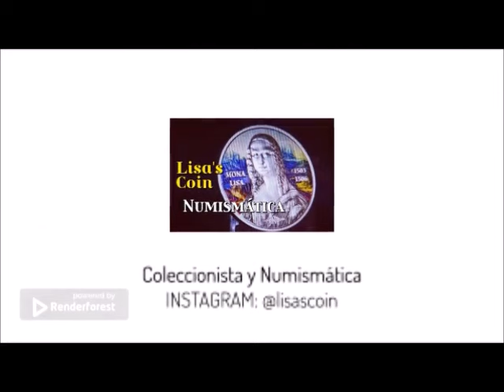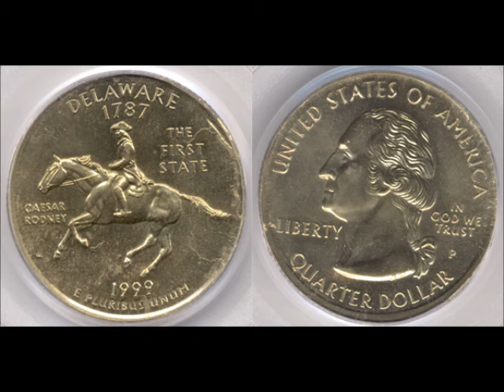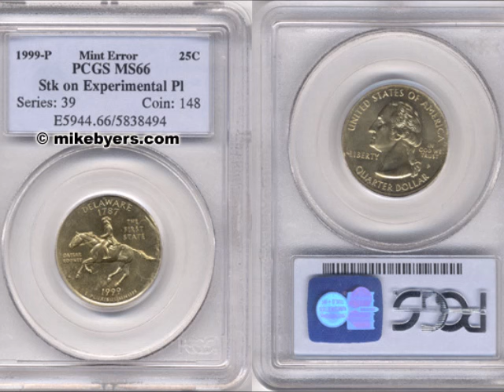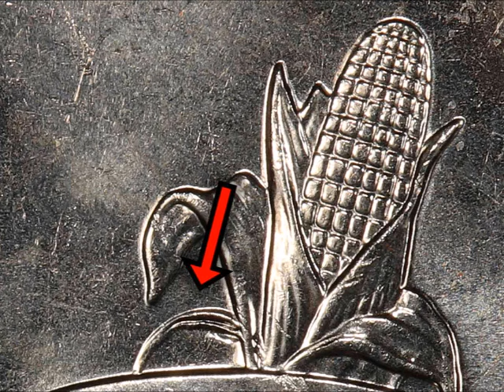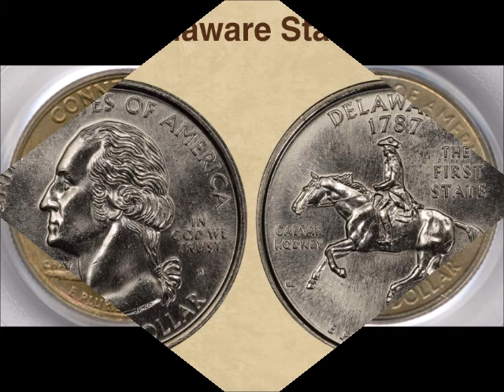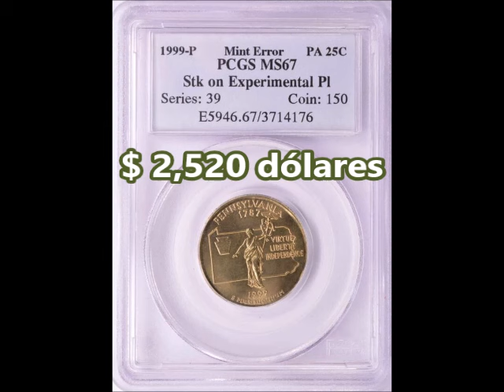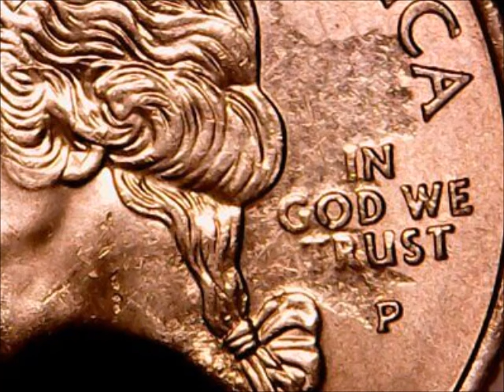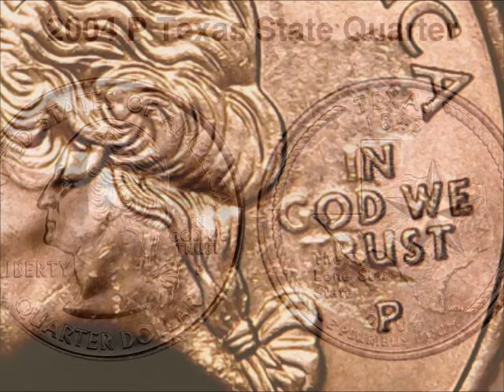(s) 13 Monedas "States Quarters" Más Valiosas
¡Saludos! Hoy estaré hablando de 13 monedas de la Casa de la Moneda de los Estados Unidos del Programa “State Quarter” y este programa se produjo para honrar a cada estado.  También, mencionaré las monedas más valiosas.

Track: Jay Eskar & Doxed - Let's Run Away (feat. Rico 56)